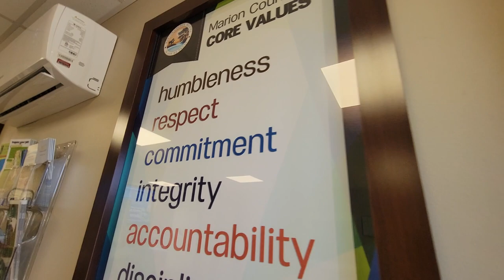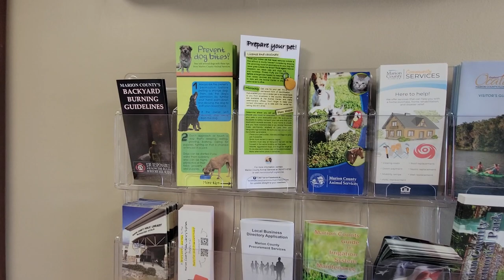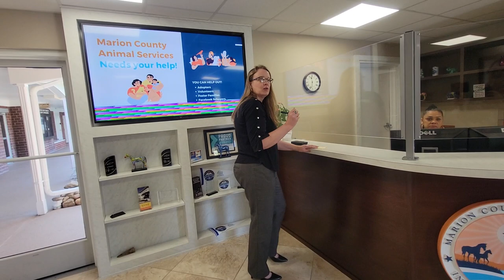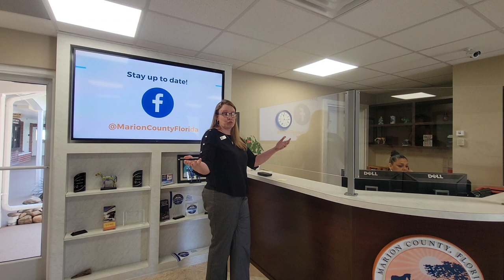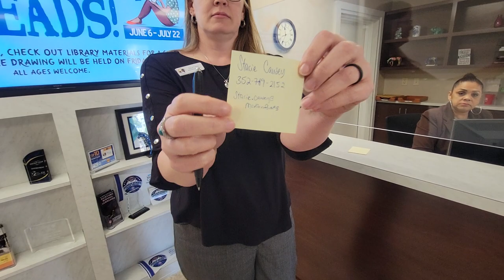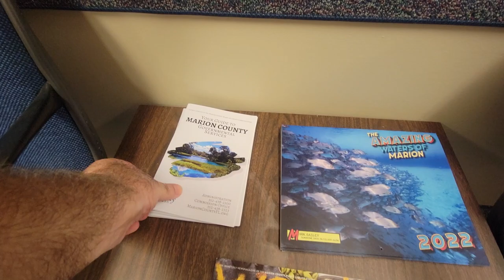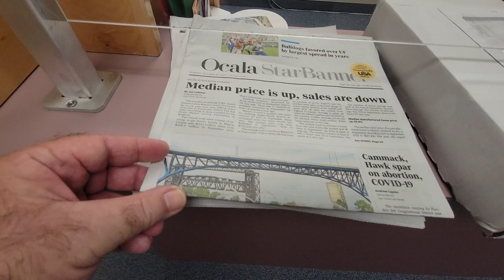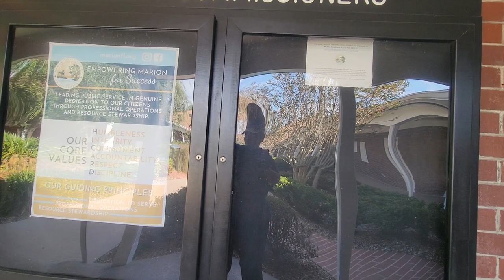Government-Mandated Media Handlers! "Keep It Sweet!"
Marion County Administrator, Mounir Bouyounes